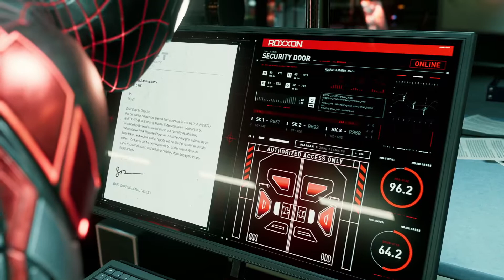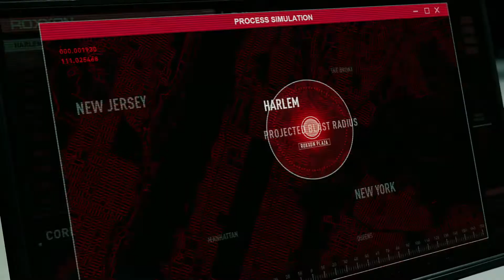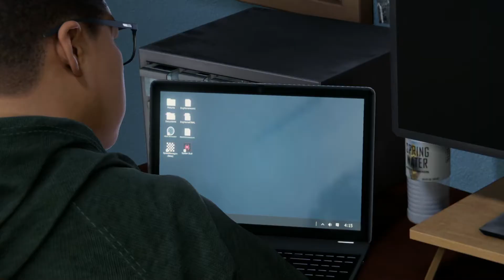Spider Man: Miles Morales - Episode 7 - Tinker Tailor Spider Spy